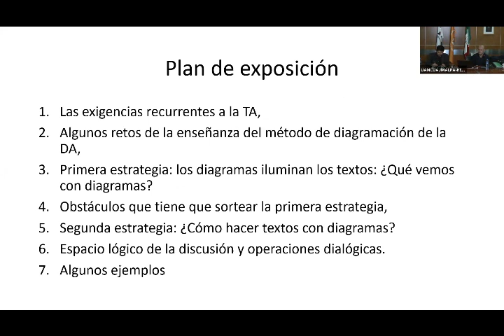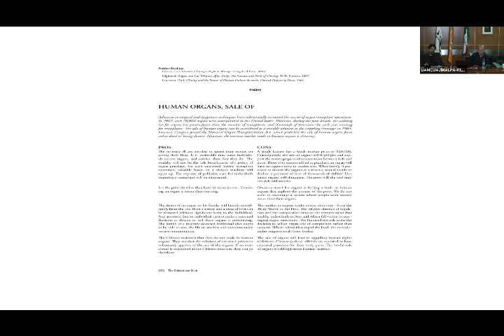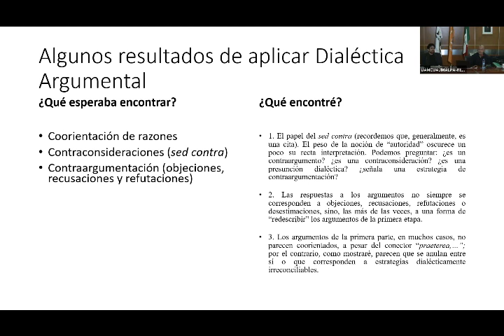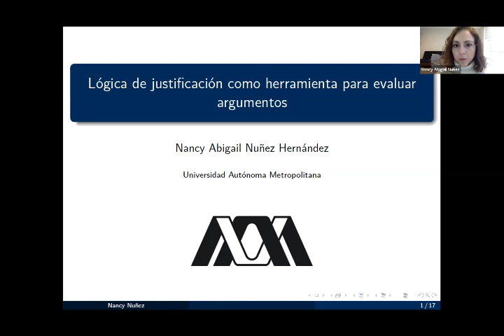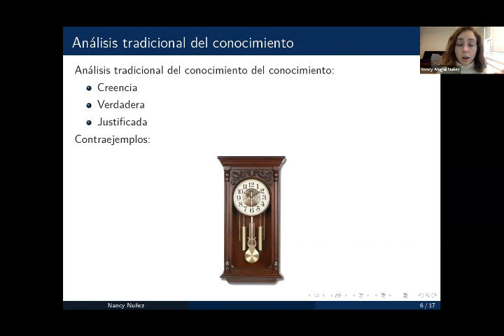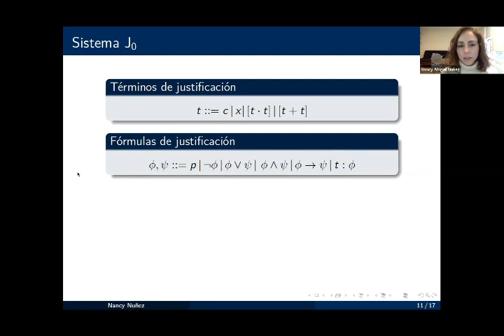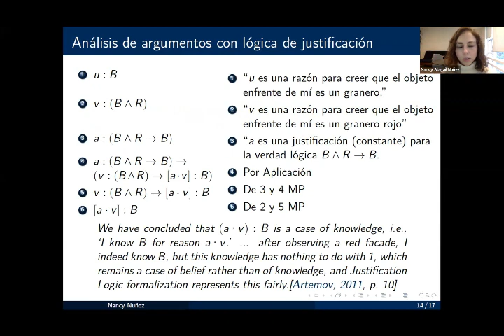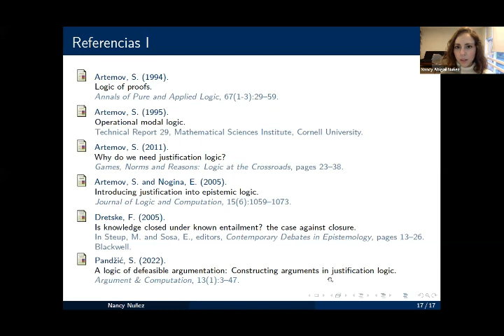Mesa 3 Aproximaciones teóricas a la argumentación